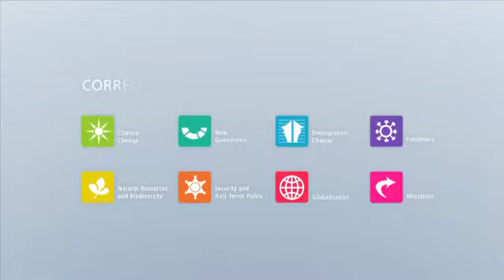FutureChallenges - Interview with Nickolay E. Mladenov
Interview with Nickolay E. Mladenov, Minister of Foreign Affairs Bulgaria, conducted by Lucy Setian at Salzburg Trilogue 2010.